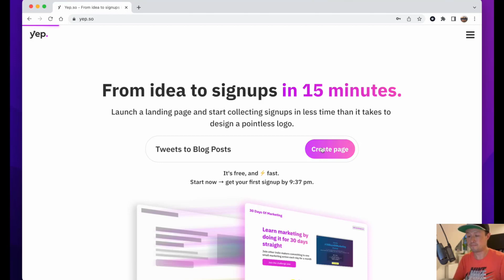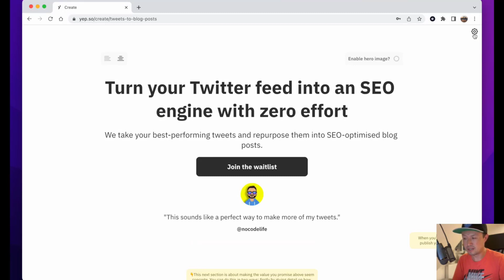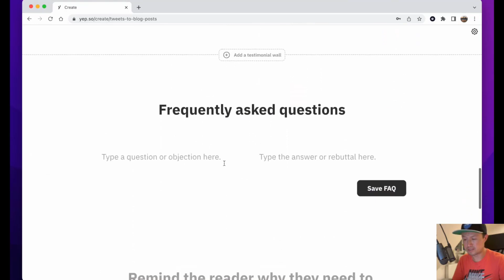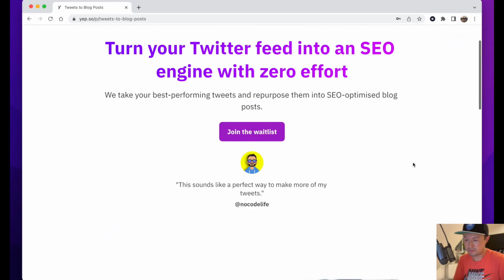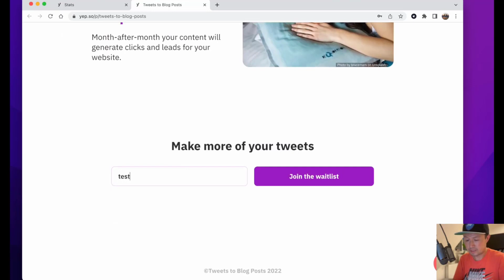Yep.so Review, Demo + Tutorial I Create AI-powered landing pages in minutes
Get $100 when you sign up for Appsumo Plus. You'll receive a $25 coupon every 90 days delivered straight to your account. Your first $25 coupon will be available immediately after you sign up!

TL;DR

✔️Complimentary access to the Originals bundle (TidyCal, BreezeDoc, KingSumo, SendFox)
✔️A private community of tech-savvy entrepreneurs at your fingertips
✔️50+ free masterclasses and ongoing webinars with founders
✔️Members-only deals and extra time to buy our very best tools
✔️Increased purchase protection and VIP Support

✔️Visit Appsumo's Lifetime Deal offer.
✔️Keep your eyes peeled for a pop-up offering a discount.
✔️Consistently use the same email for future interactions.

In this Yep.so review, we will talk about what is Yep.so software, how it works, Yep.so lifetime deal, how to use Yep.so, Yep.so tutorial, Yep.so demo, Yep.so pricing & plans and some of the features that are available. Yep.so reviews: Yep.so app is Create AI-powered landing pages in minutes.

• Check your page performance and conversion rates using the simplified Analytics Dashboard to see which page works best
• Use this AI-powered, no-code landing page builder to convert visitors into customers